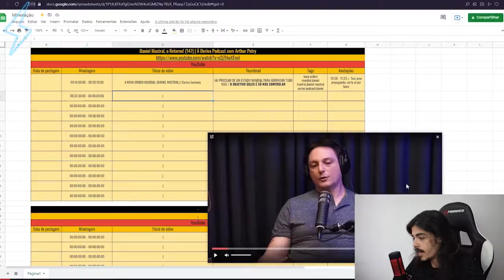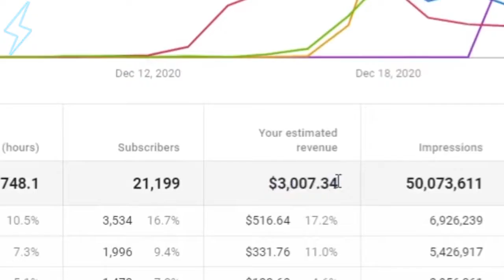BIL DEIXA VILELA MALUCO COM SUA TATUAGEM | Ultra Cortes Podcast